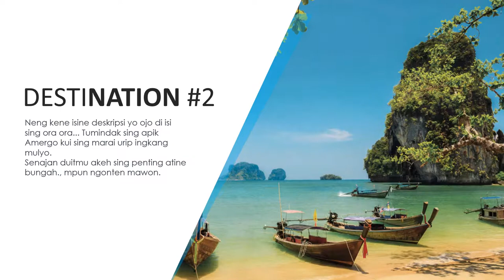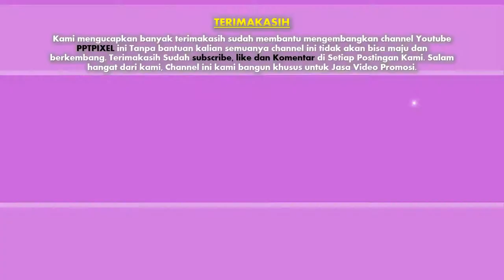Jasa Pembuatan Video Outbound, Wisata Alam, Video Promosi Adventure, Pendaki Gunung, Campang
KUMPULAN CONTOH VIDEO KAMI
2. CONTOH VIDEO FASHION SHOW
5. CONTOH VIDEO PERSONAL BRANDING
7. CONTOH VIDEO COMPANY PROFILE
8. CONTOH VIDEO PROMOSI MASAKAN
9. CONTOH VIDEO IKLAN KENDARAAN
10. CONTOH VIDEO UCAPAN, UNDANGAN